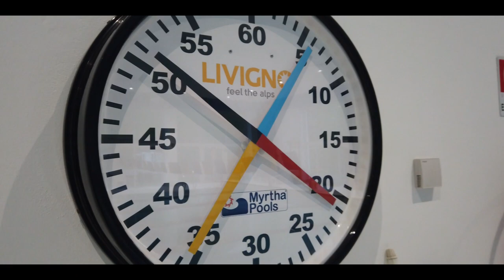July´20 Vlog Part 3 - Livigno Week 1+2